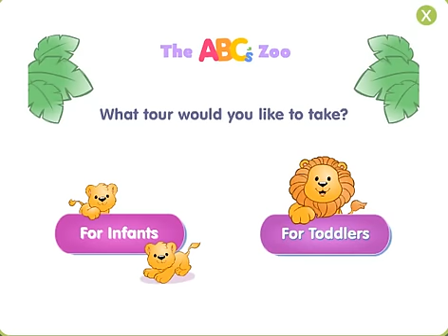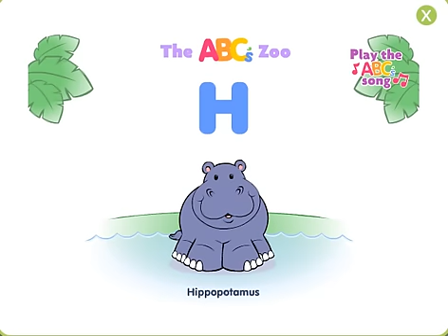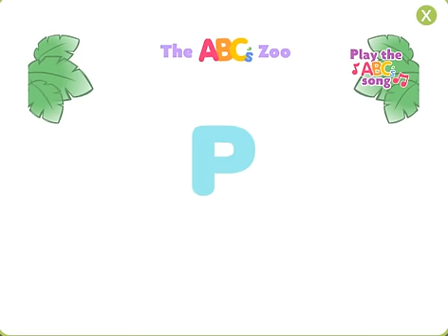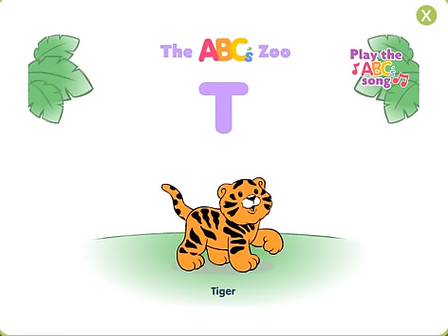Learn Your ABC's at the ABC Zoo! ABC's for Toddlers - ABC Song for Baby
The ABC Zoo game will make learning the ABCs as exciting as a trip to the zoo. Visit Fisher Price to learn more about the ABC zoo animals and the other baby ABC ... to play the game!

Kids-Games-Fun specializes in ALL things fun for kids: Games, ABC Songs, Nursery Rhymes, and more!